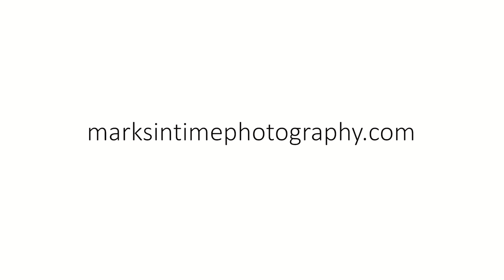6975 SW Dale Ave, Beaverton, OR